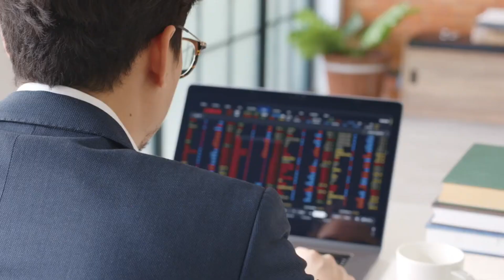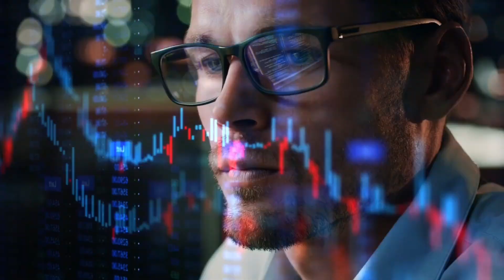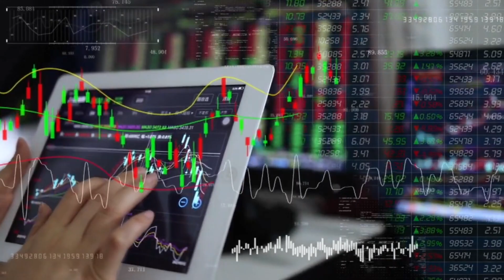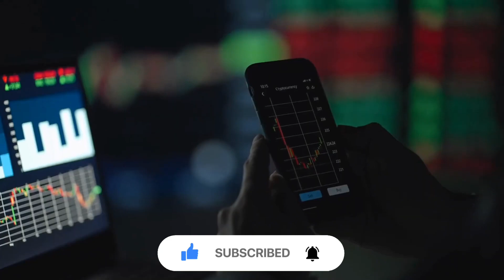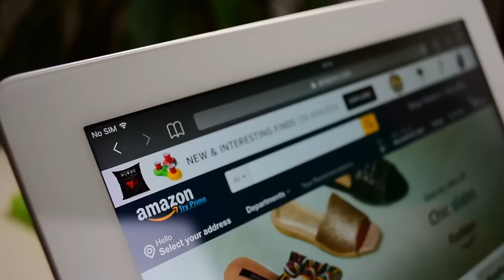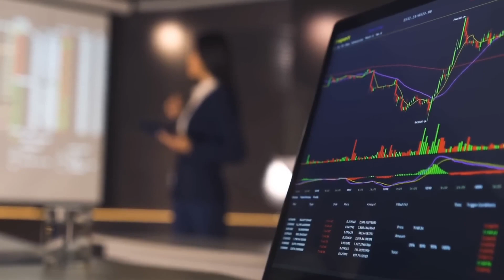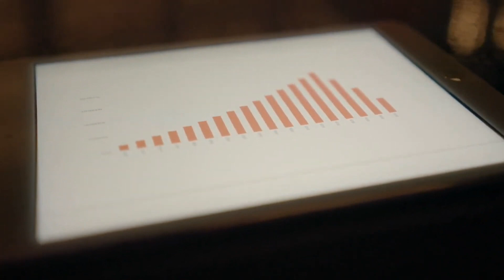Invest Confidently: December's Top 5 Stocks for Maximum Returns 💼📈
As we approach the end of the year, it's time to consider your investment strategy for December.
Don't miss out on the opportunity to potentially boost your portfolio with these top 5 must-buy
stocks! 💰📅
In this insightful video, we'll reveal a carefully selected list of stocks that have the potential for
strong performance in the last month of the year. Whether you're a seasoned investor or a
newcomer to the market, these stocks could be your key to closing out the year on a high note.
🔍 What You'll Discover:
📌 In-Depth Analysis of Each Recommended Stock
📌 Factors Driving Their Growth Potential
📌 Investment Strategies and Considerations
📌 Preparing Your Portfolio for Year-End
Don't miss this chance to position your investments for success in December. Hit that
opportunities. 💡
Join us as we explore these promising stocks and strive for a prosperous end to the year! 💪💼